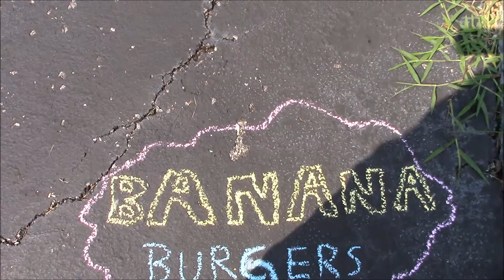Banana Burgers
The all new brand new BANANA BURGERS!